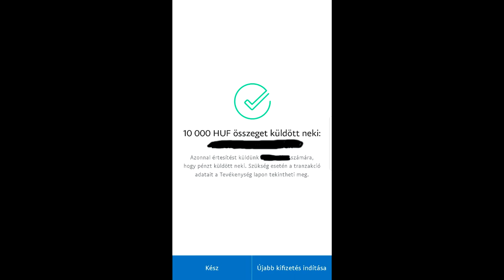😱😱😱 OMG AKI GYÉMÁNTOT TALÁL KAP 10.000 FT-t😱😱😱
[»] Sziasztok én Alex vagyok, ha tetszik amit látsz akkor ne felejts el nyomni egy lájkot és feliratkozni a csatornámra!
[»] Támogatás LIVE-ban!
[»] Teamspeak: ts.silvernetwork.hu
[»] SilverNetWork:
[»] IP: Play.silvernetwork.eu
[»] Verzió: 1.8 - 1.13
[»] Rangom: Tulajdonos
[»] Nevem: PROAlex2004
[»] Egyéb eszközeim, programok
[»] Felvevő eszköz: Fraps,OBS
[»] Streamelő eszköz: OBS